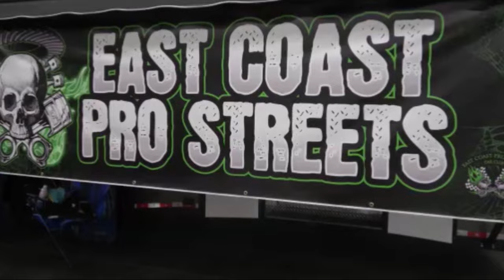1963 Chevy Lowrider Wagon Custom at CVAS Dreamgoatinc